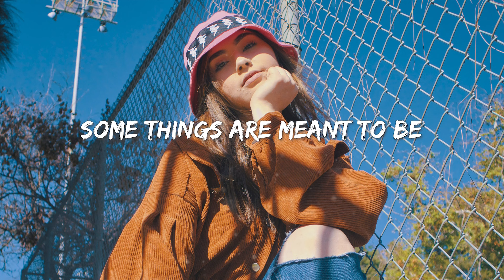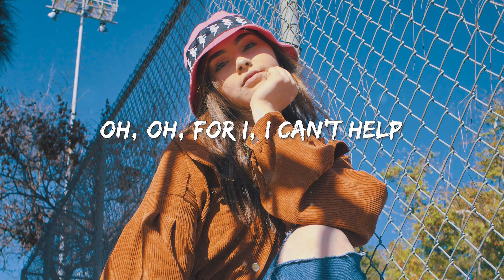Honeyfox, lost., Pop Mage - Can't Help Falling In Love With You (Magic Cover Release)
Honeyfox, lost., Pop Mage - Can't Help Falling In Love With You